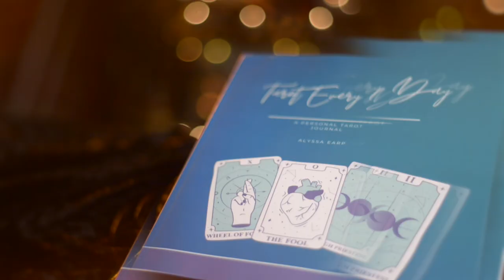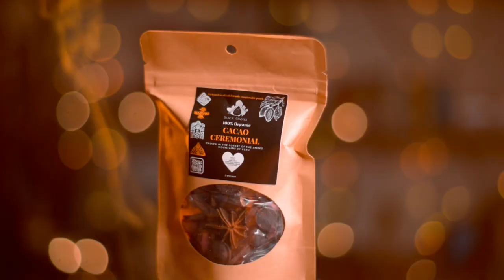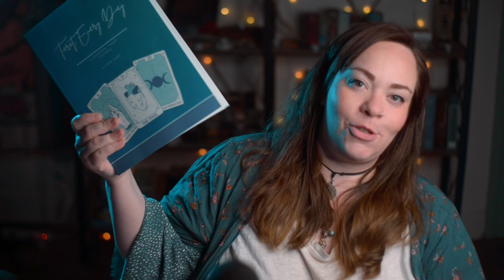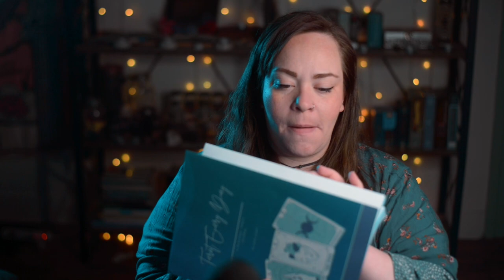1000 Subscribers Giveaway!!! 🎀 🎁 🎊 🎉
Come on over to Instagram for this HellaGiveaway

You can also find the "Stormie Atlantis" page and look under the "groups" tab